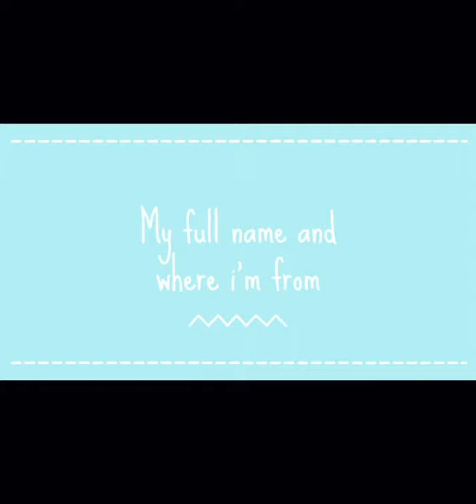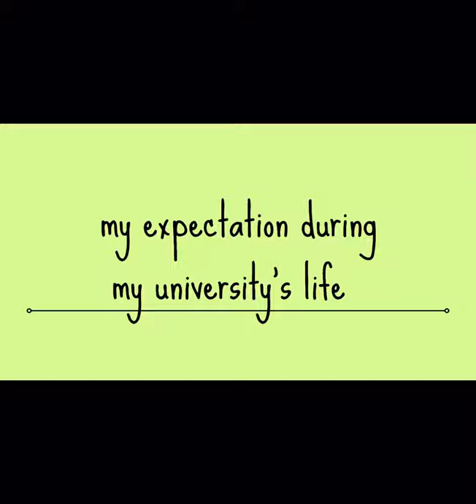UED102 TBA1141A Self Introduction: Nabeelsyazwan Irfaan bin Kassim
UiTM Kampus Dungun